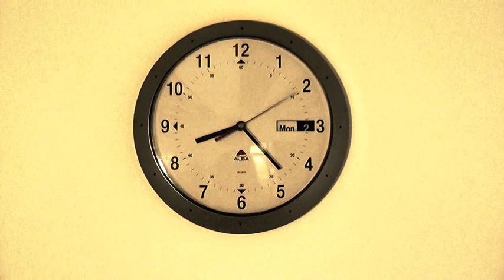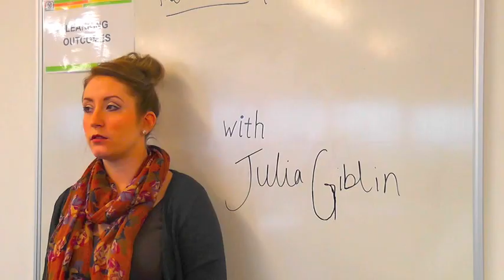Media Coursework 2013 - Opening Sequence to a Teen Drama